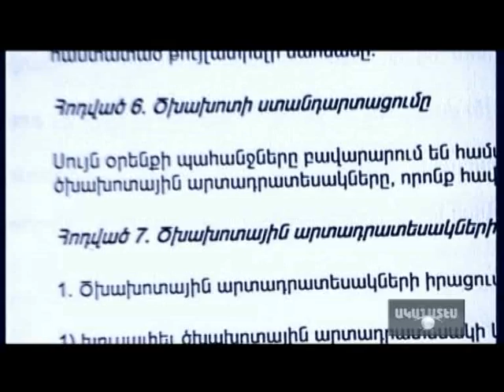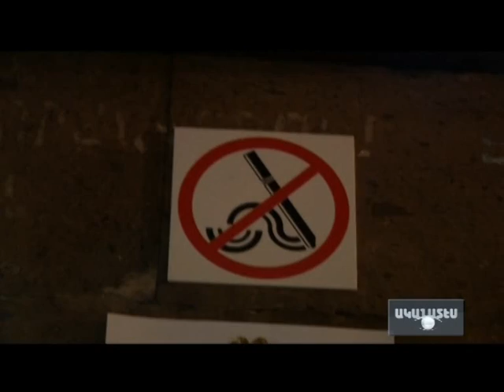Ծխեցված օդ -1 : ԱԿԱՆԱՏԵՍ